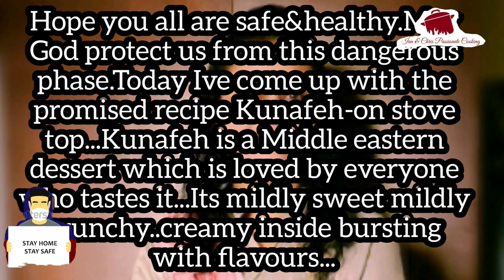Easy cream Kunafa on stove top/കുണാഫ തയ്യാറാക്കാം സ്റ്റോവ് ടോപ്പിൽ /كنافة‎😋🔥💖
Recipe
Ingredients
Kunafa dough-2cups
Melted butter-1/3 cup
Milk-1/2cup
Heavy cream-1/2cup
Corn starch-1tbsp
Maida-1tbsp
Sugar-4tbsp
Rose essence
Sugar syrup
Sugar-1/2 cup
Water-1/2cup
Rose essence-1/2tsp

Method
Take the kunafa dough and crush it when it is frozen and add melted.butter and mix well.

Boil milk and heavy cream add sugar corn starch maida and keep stirring till it thickens and switch off flame and let it cool.
Now spread kunafeh dough on tawa and press it with a inverted lid.Spread the filling on top.Then cover with rest if kunafeh dough and shape.Cook in between low and medium flame for 10mins covered.After 10mins keep a flat tawa on top and flip kunafeh into it and cook other side for 7mins covered.
Meanwhile prepare sugar syrup by boiling sugar in water add lemon juice and once sugar completely dissolves let it boil a bit more and switch off add rose essence.
Serve with syrup on top as needed.
Your yummy cream kunafa is ready😊

homemade kunafeh dough